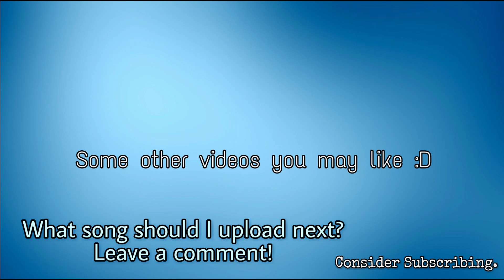Luis Fonsi - Despacito [Magic Piano]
Back with More Improvements!! Fixed the audio yet again, added an outro and most importantly, better viewing experience... 60 frames per second!! xD Hope you guys enjoy!!

Luis Fonsi - Despacito on Magic Piano

For all you music lovers out there, this is the perfect game for you. Especially if you don't know how to  play piano and you really want to. Enjoy!

Download Magic Piano